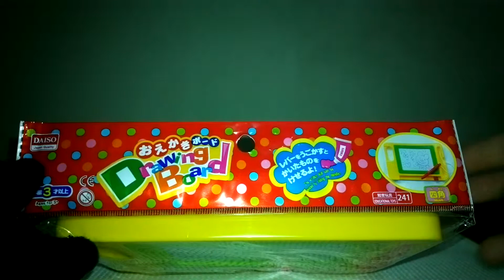Drawing Board, Self Erasing from Daiso for $2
This is a self-erasing drawing board for kids. Great deal at $2 from Daiso.